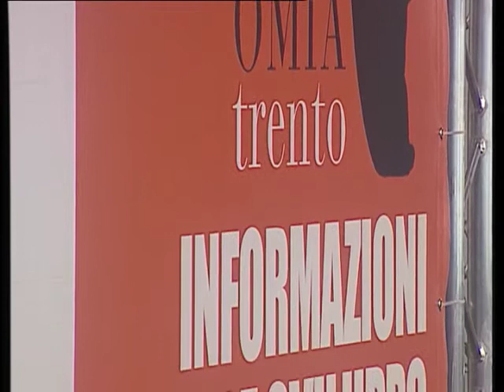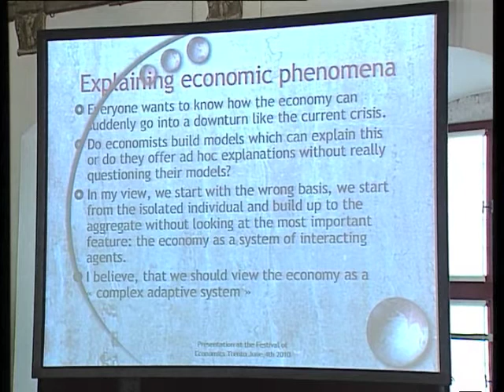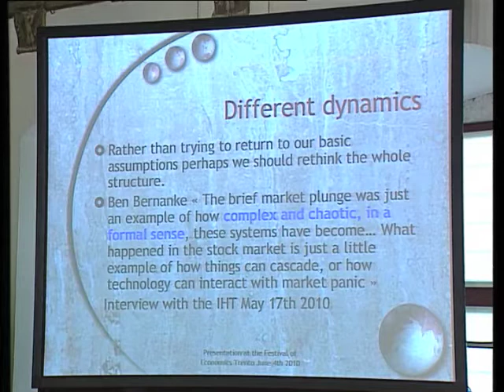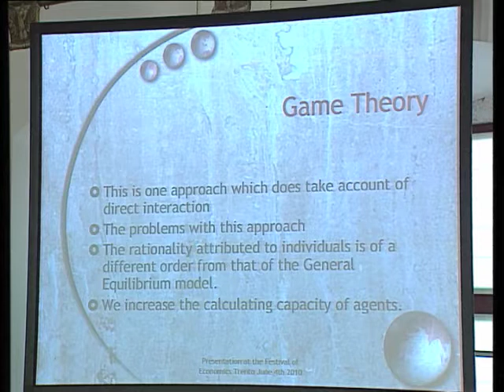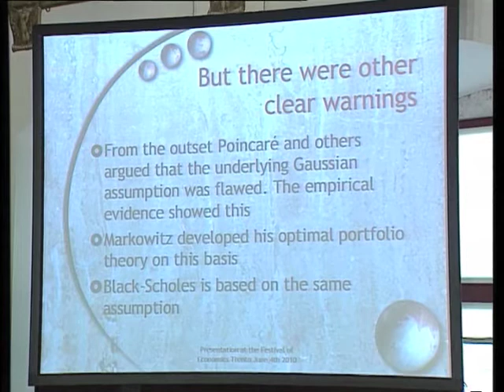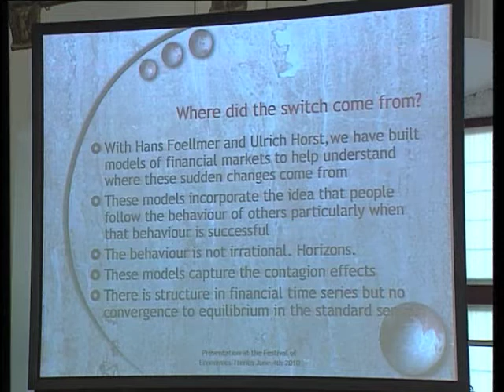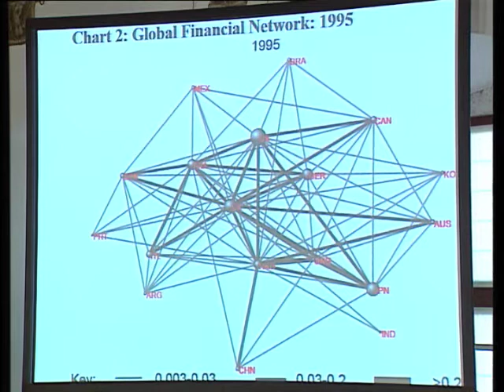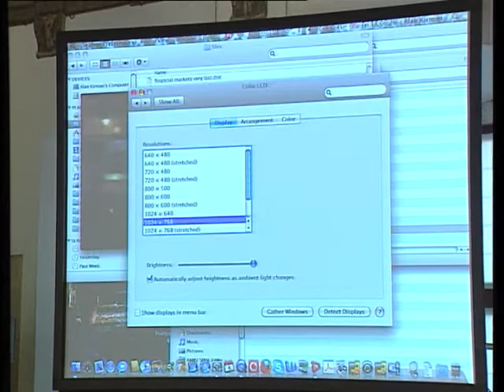KIRMAN Alan WEBER Paul Frank - 2010 - Bolle, panico e crolli: cosa possiamo imparare dalle formiche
KIRMAN Alan WEBER Paul Frank - 2010 - Bolle, panico e crolli: cosa possiamo imparare dalle formiche e dalle api - Alla frontiera.
Le spiegazioni proposte per la recente crisi economica richiamano costantemente tre concetti - fiducia, reti di relazioni, contagio - che figurano raramente nei modelli economici. Se pensiamo agli attori del sistema – individui, aziende, banche – come soggetti che interagiscono costantemente e molto più “localmente” di quanto si pensi, forse le società delle formiche o delle api possono suggerirci interessanti modelli di analisi della modernità.